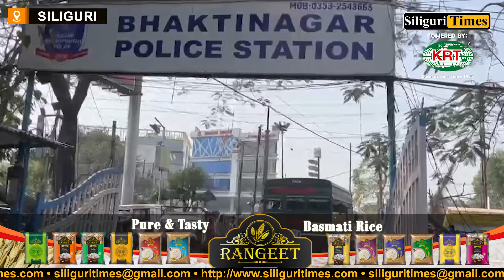Siliguri's two bouncer organizations clashed into an intense fight, 10 arrested (Bangla)